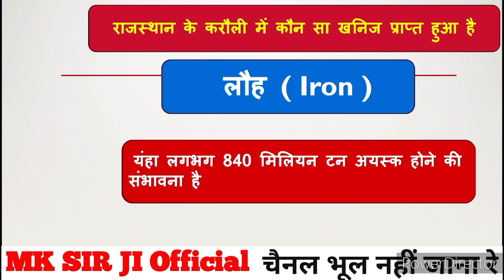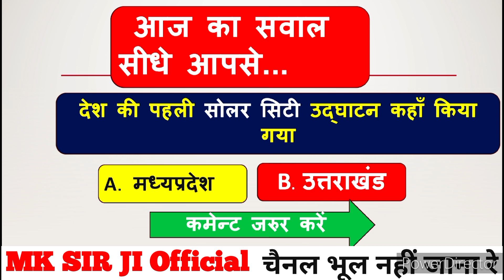19 February 2024 || 19 फरवरी को क्या है || 19 february current affairs 2024 || current affairs today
19 February 2024 || 19 फरवरी को क्या है || 19 february current affairs 2024 || current affairs today
shiva ji jayanti status